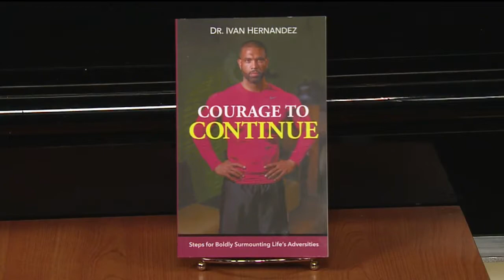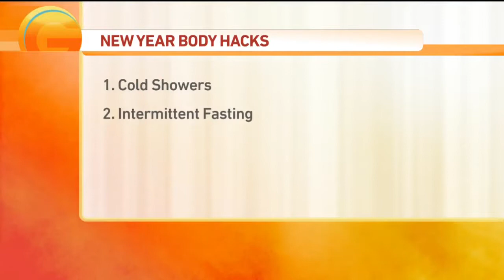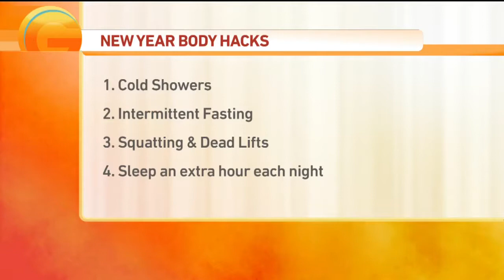Weight Loss Body Hacks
We’re learning about some New Year body hacks for weight loss.